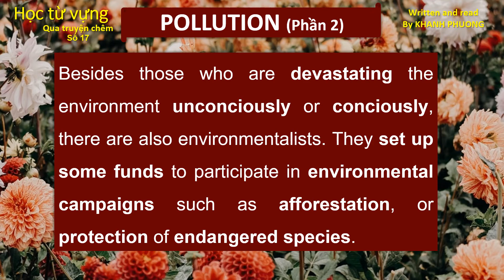Học từ vựng qua truyện chêm - POLLUTION phần 2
- Mọi người link fanpage fb mình nha
- Livestream "4000 từ tiếng Anh cần thiết trong giao tiếp cho người mất căn bản lúc 11h sáng hằng ngày trên facebook và kênh tiktok @tuvungtienganhtuso0